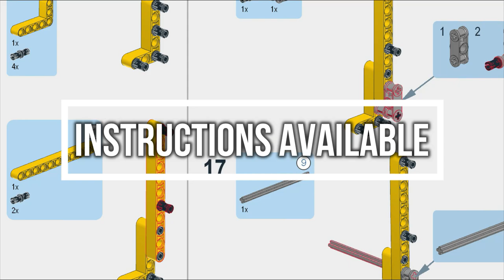I created the simplest Manual Braiding Machine in LEGO Technic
↓↓↓ A manual Lego Technic braiding machine which makes bracelets.
More info in the description ! ↓↓↓

This is a custom creation of my own. It features three counter-rotating reels and a pull system to create a braided bracelets. DMC threads are used in this video but it works also with bigger thread like wool.